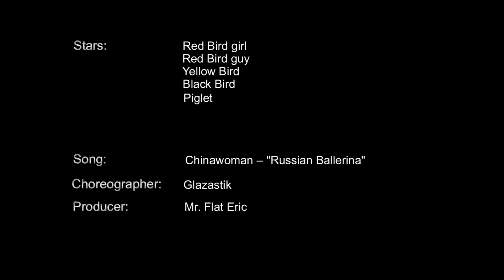Angry Birds Ballet